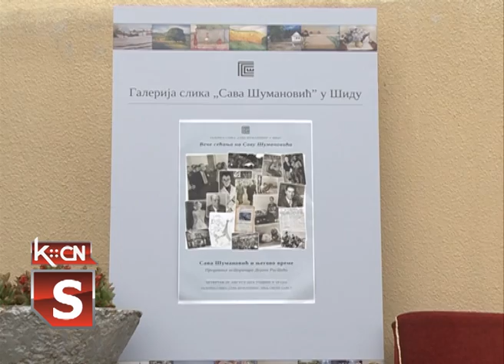Veče sećanja na Savu Šumanovića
U Galeriji slika „Sava Šumanović“ u Šidu, juče je obeleženo   „Veče sećanja na Savu Šumanovića“. U okviru manifestacije  istoričar Dejan Ristić održao je  predavanje o Savi Šumanoviću i vremenu u kome je on živeo.